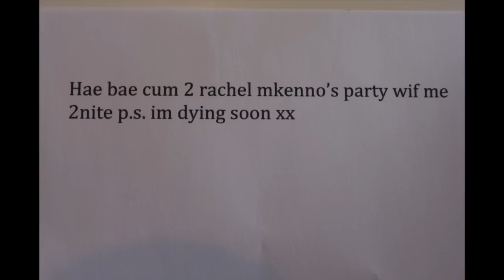Pania steals Tillie! - Shorty Street Scandal